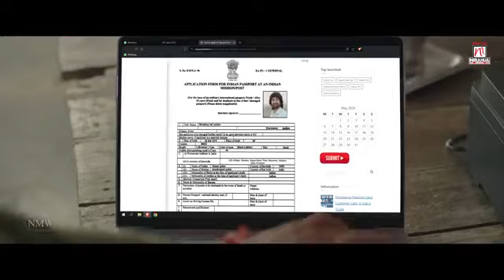Nirahua Hindustani 4 | official Trailer| Dinesh Lal Yadav nirahua | Aamrpali Dubey | Movie 2024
king kumar International presents
Film : Nirahua Hindustani 4
Produced by : Pravesh Lal Yadav & Abhishek Kumar
Directed by : Manjul Thakur
Story & Screenplay : Manjul Thakur & Arbind Tiwari
Dialogue : Arbind Tiwari
Lyrics : Pyare Lal Yadav, Dharam Hindustani
Cinematographer : Siddharth Singh
Second Cinematographer : Kohinoor Singh
Editor : Pradeep Yadav
Choreographer : M.K Gupta "Joy"
Star Cast - Dinesh Lal Yadav "Nirahua" Aamrapali Dubey, Kristina Pravda, Amit Shukla, Ayaz Khan,Kiran Yadav, sara locket,Bijendra Singh, Abhisek Kumar, Parul Priya, etc
Special Appearance : Pravesh Lal Yadav
Background : Aslam Surti
D.I : Humming Bird VFX
Vfx : Mattreel VFX ( Praveer Das )
Sound Effect : Devraj Biswal
Art : Nazir Shaikh
Production Manager : Divakar Srivastav
Uk production- Dhiraj gupta
Promo Editor : Santosh Arya
Publicity : Narsu Bahera (Shakti Arts)
Associate Director : Mitahi Lal Yadav, parth bhatt & pankaj yadav lalu
Steel : Kuber Behera
Make up : Rakibul SK
Dress Designer : Vidya ( Nanu Costume Designer )
Dressman : Aryan Khan
Sound Designer : Krishna Vishwakarma
Post Production : 3 Studio
Satellite partner - Bhojpuri Cinema
steaming Partner - Dangal Play
Digital Partner : Nirahua Music world
Music On : Nirahua Music
                    Aakash Ajooba official